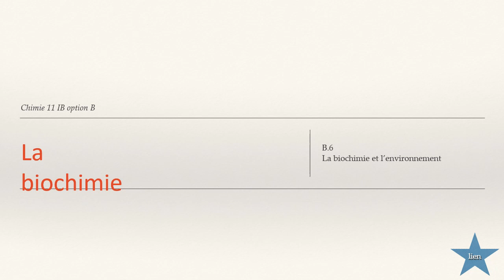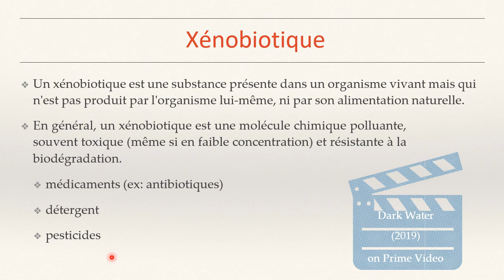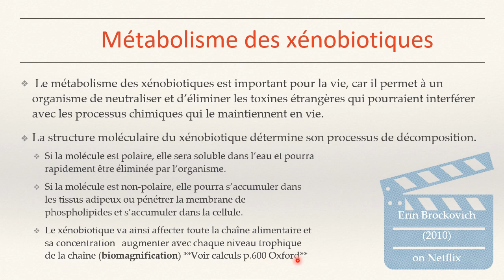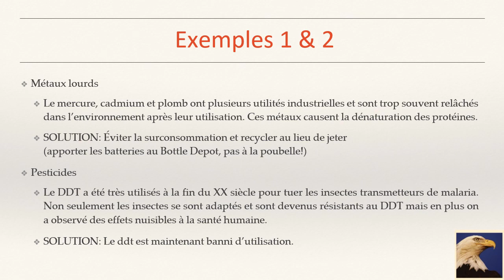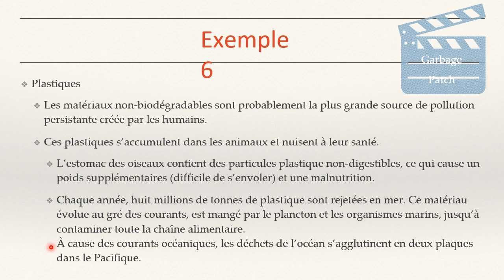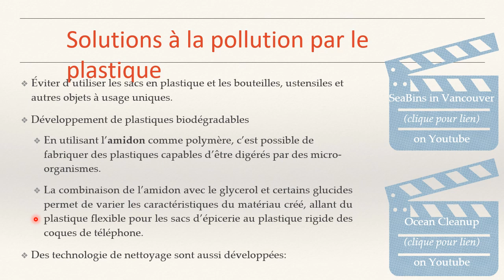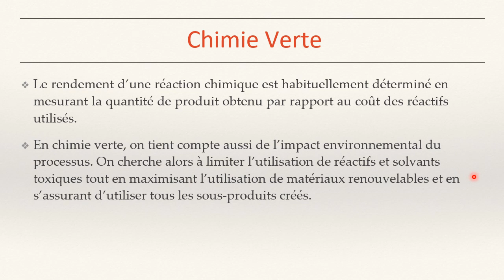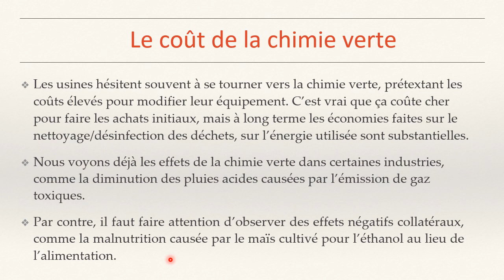CHIMIE 11 - Biochimie 6 : Environnement (par M.Labrecque)